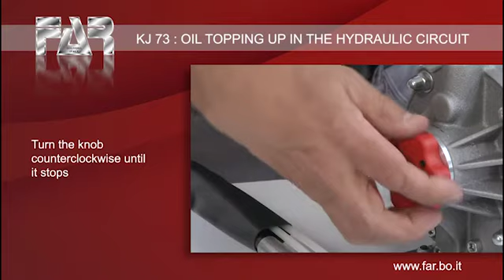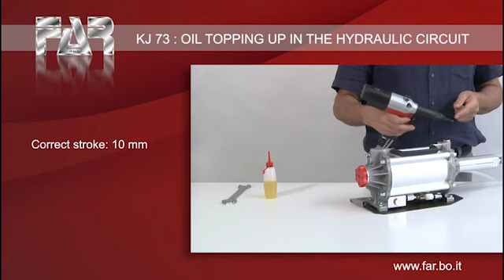Oil refilling on the KJ73 riveting tool for rivet nuts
Refilling the oil is an essential operation to ensure maximum power of the tool during any production process. If the operator notices a possible or evident loss of power of the tool, the first thing to do is a complete operation to top up the oil. In the video above, the oil refilling  operations are clearly and completely indicated. Please adhere strictly to them
NB: Frequent checking of the oil level in the tool is essential. This frequency depends on the intensity of use of the tool in production.